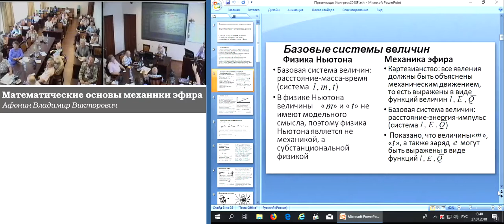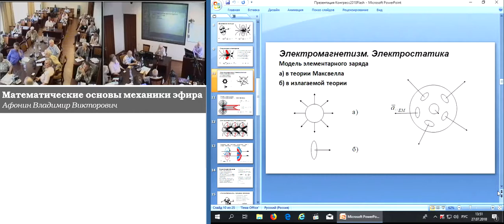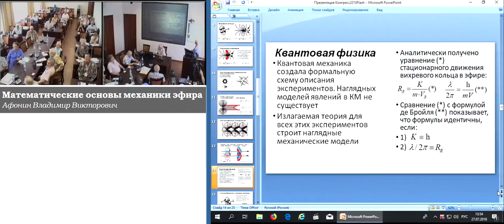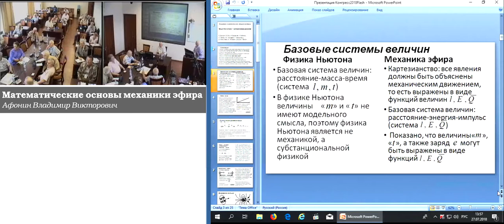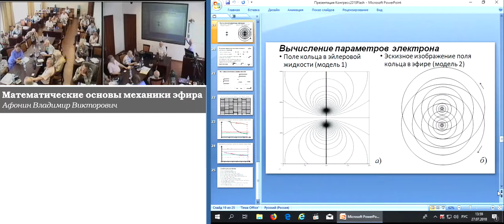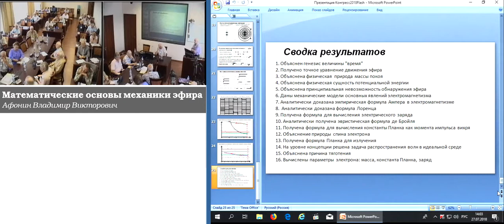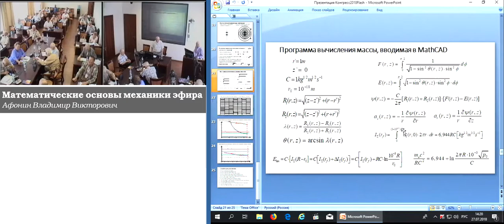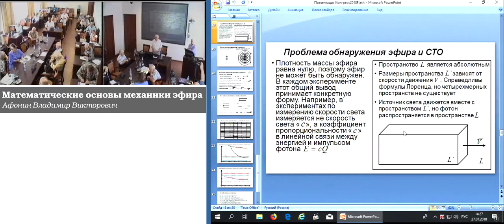Афонин В.В. Математические основы механики эфира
Афонин Владимир Викторович. Математические основы механики эфира
27 июля 2018 года

1) Проблема эфира является центральной проблемой физической науки. Построение простой модели эфира в рамках физики Ньютона невозможно. В книге В.В. Афонин «Математические основы механики эфира» представлена очень простая модель эфира, но эта модель требует радикального пересмотра устоявшихся физических представлений.
2) Эфир представленной модели описывается уравнениями механики, но эта механика — не физика Ньютона. Показано, что физика Ньютона, традиционно называемая механикой Ньютона, механикой не является: в ней присутствуют субстанциональные величины, не имеющие модельной интерпретации.
3) Субстанциональными величинами современной физики являются величины время, масса, заряд.
4) Построена механическая модель «течения времени». Получено точное уравнение эфира; в этом уравнении нет величины «время».
5) Построены механические модели основных взаимодействий: электромагнетизма и гравитации. Эти модели так же просты и понятны как модели физики Ньютона в пределах ее компетенции. Физика Ньютона является визуально наблюдаемой частью, «вершиной айсберга» более фундаментальной механики эфира.
6) Построена модель электрона как вихревого кольца в эфире. Построена механическая модель «электрического заряда». На основе этой модели построены механические модели электромагнетизма.
7) Аналитически получена формула де Бройля, которая является уравнением стационарного движения вихревого кольца в эфире. Выяснен механический смысл величин, входящих в эту формулу.
8) На основе анализа поведения вихревого кольца в магнитном поле построена механическая модель спина электрона. Объяснены «фантастические» свойства спина
9) Аналитически доказаны формулы, полученные наукой эмпирическим путем: формула Ампера, закон Кулона, формула Лоренца.
10) Объяснен отрицательный результат эксперимента Майкельсона.
11) Вычислены параметры электрона: масса, константа Планка, заряд.
12) Главный вывод работы: эфир существует, но не в такой форме, в какой его ищет физика со времен Декарта и Ньютона. Эфир не описывается в терминах физики Ньютона.